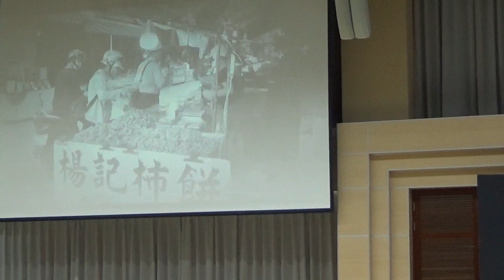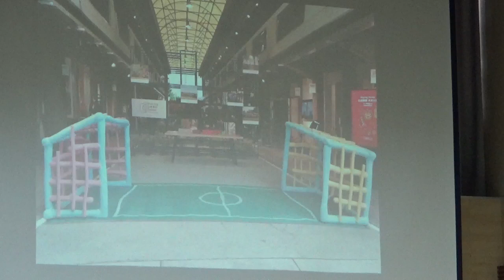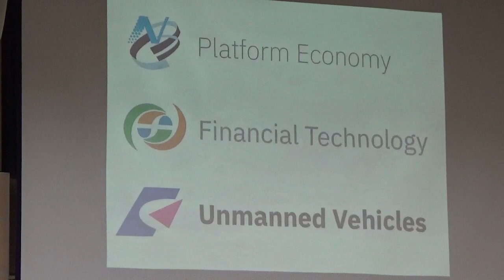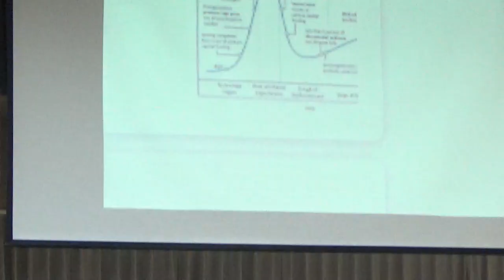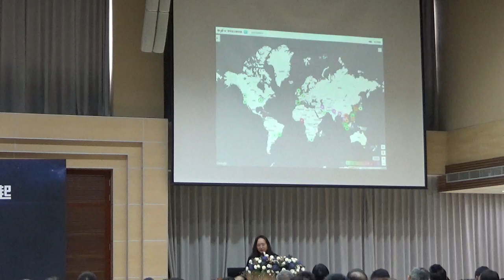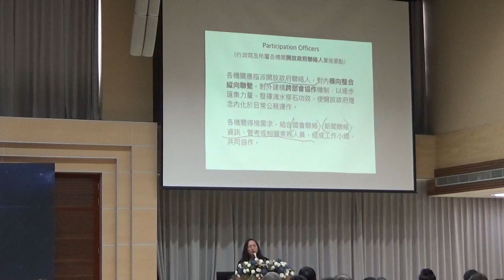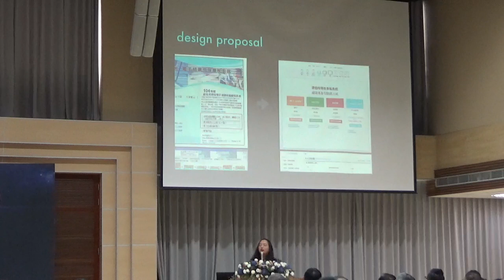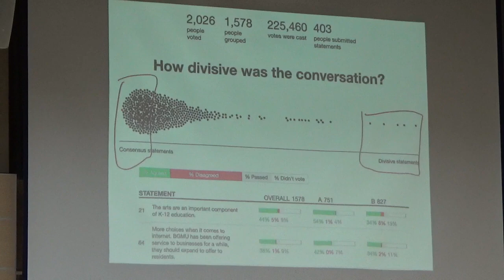2018-10-20 唐鳳於輔大新世紀優質企業理念與價值創造研討會演講